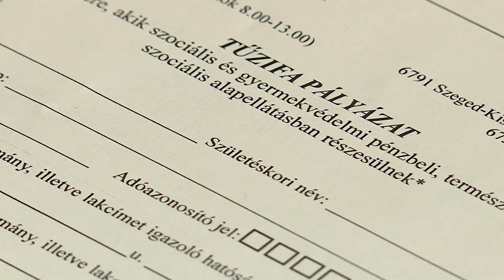Szegedi Hírek - Még egy hétig lehet pályázni az ingyen tűzifára Szegeden - 2017.08.18.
smét lehet pályázni ingyen tűzifára. Idén 400 háztartásnak nyújt segítséget az önkormányzat, de a korábban jelentkezőkből csak 350 családot találtak, akik valóban megfelelnek a feltételeknek. A második kiírásra augusztus 25-ig lehet jelentkezni.